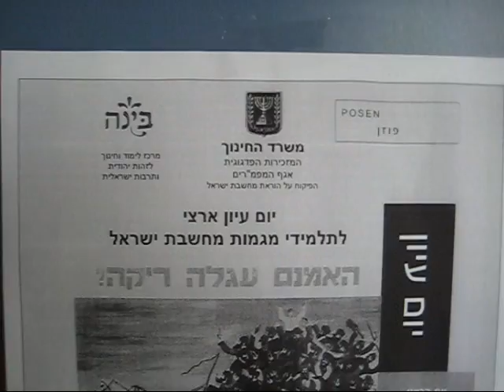journee d'etude a Efal יום עוין ארצי של תלמידי משחבת ישראל באפעל